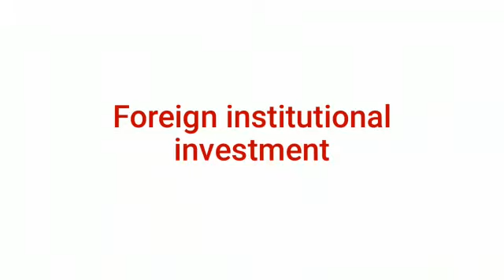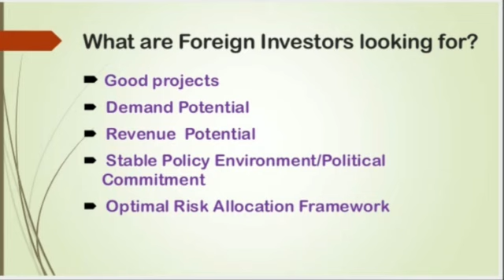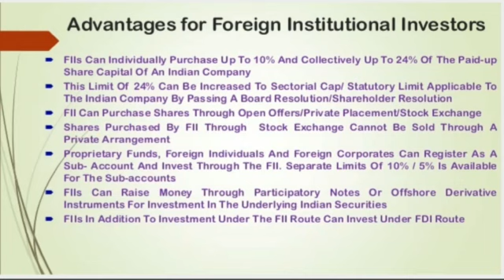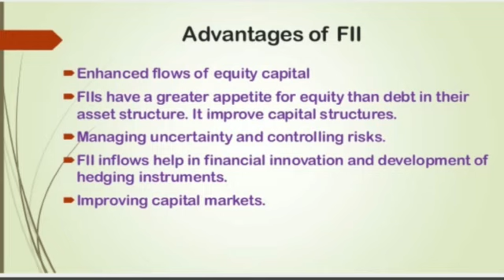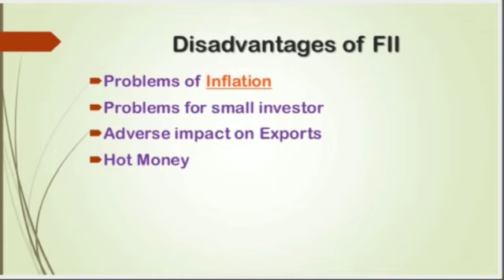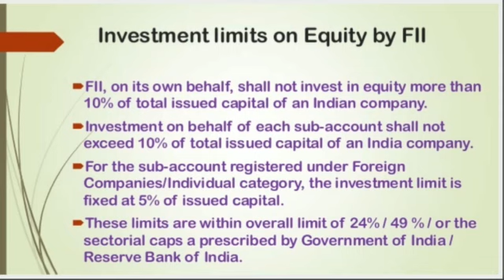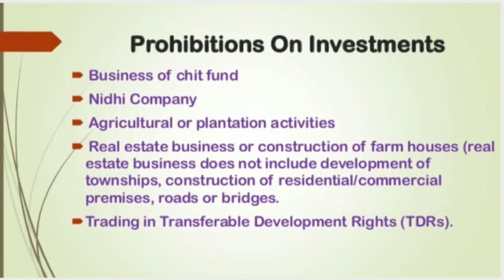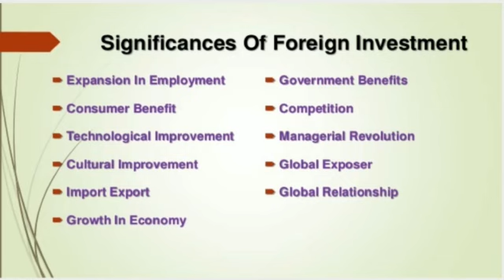Foreign Institutional Investment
Seminar by Aiswarya R & Nikhil S